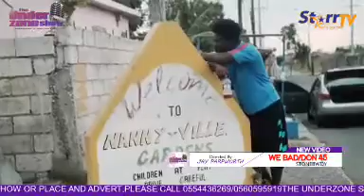Fresh and Brand New Videos on UnderZone - Watch